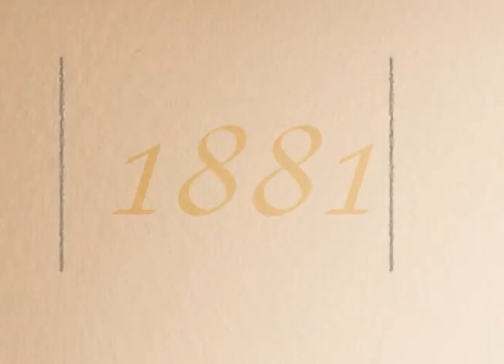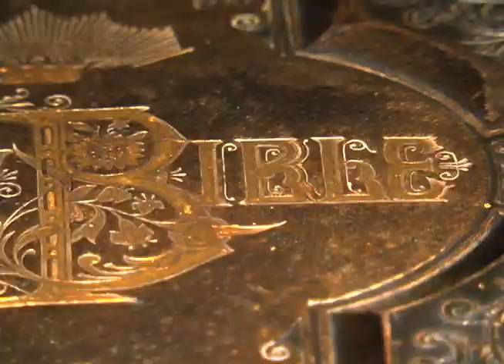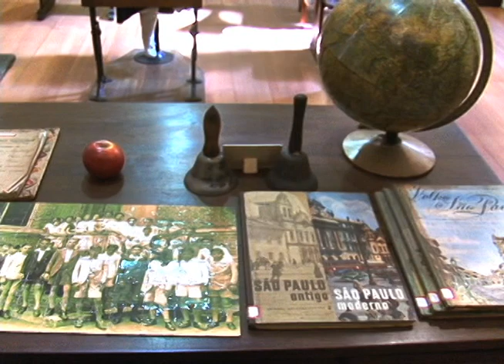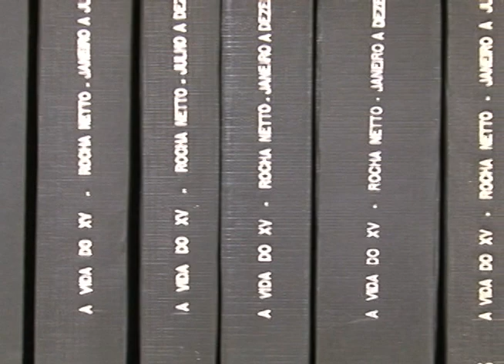Pira.Doc - Centro Cultural Martha Watts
O Centro Cultural Martha Watts, no Centro de Piracicaba, recompõe a história da educação piracicabana e brasileira. É um espaço onde as mais diferentes manifestações se fazem representadas, seja no acervo fotográfico e documental disponível para consulta e pesquisa, seja nos ambientes que abrigam exposições de artes e exibição de vídeos ou nos espaços do museu.

Este documentário integra a série Pira.Doc e é exibido na nova programação em sistema digital da TV Câmara Piracicaba (Canal 60.1) ou Canal 8 pela Net (cabo).

Imagens: Bira Toledo | Texto, narração e edição: Rodrigo Alves
Direção: Marisa Libardi